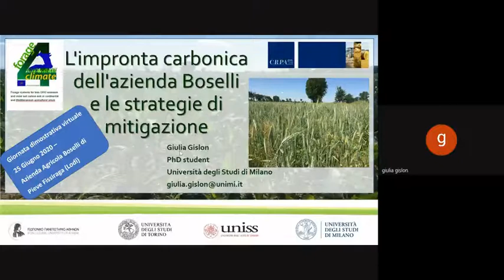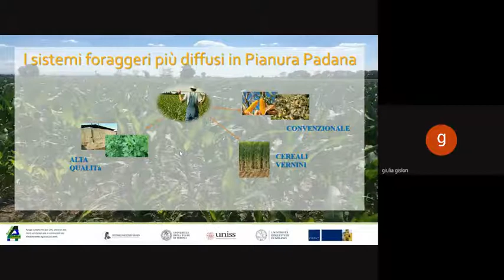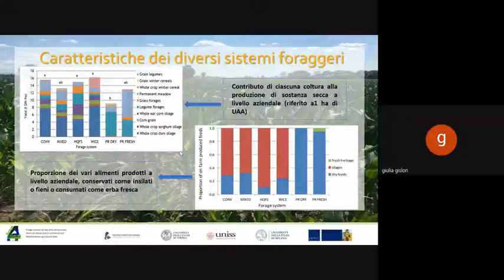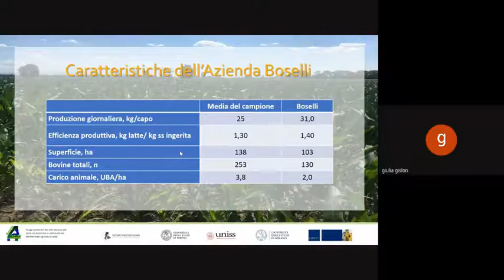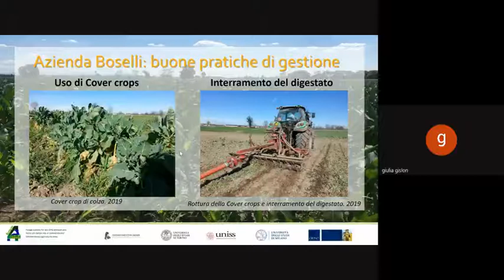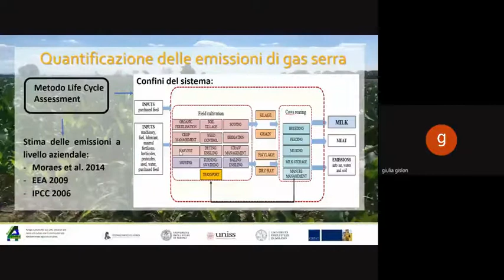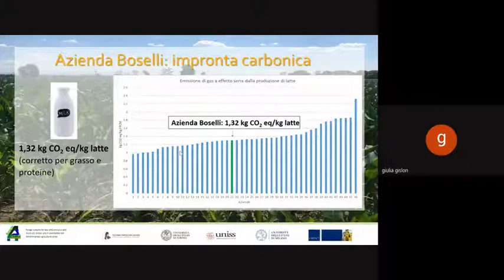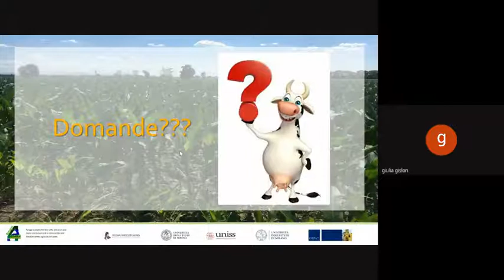L'impronta carbonica dell'azienda Boselli e le strategie di mitigazione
Forage4climate - Dimostrazione delle tecniche di mitigazione in uso nell’azienda Boselli durante la giornata dimostrativa virtuale 25 giugno 2020 - Relazione di Giulia Gislon, Università di Milano.
Forage4Climate è un progetto LIFE+ [LIFE 15 CCM/IT/000039] e ha l'obiettivo di dimostrare come i sistemi agricoli collegati alla produzione di latte possono essere attivi nella mitigazione del cambiamento del clima.